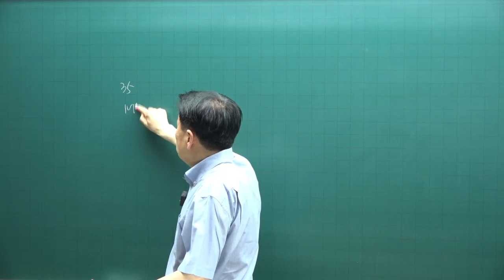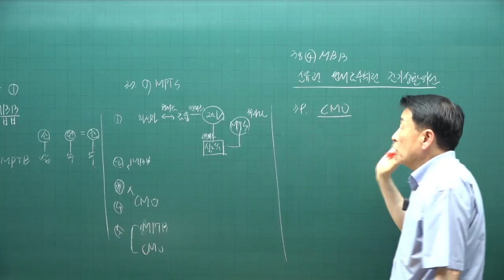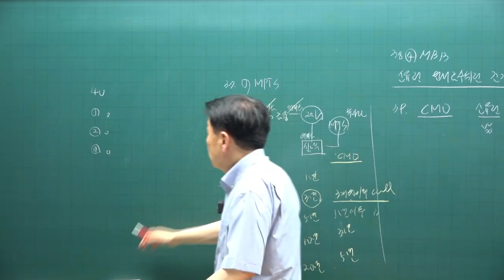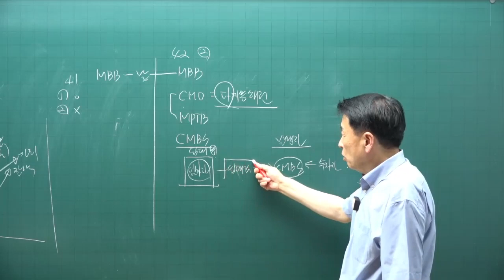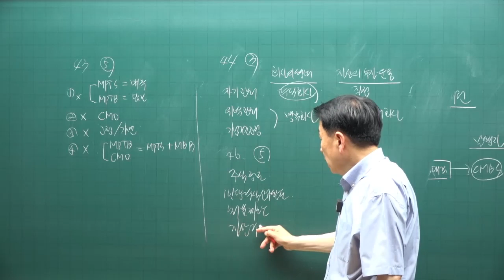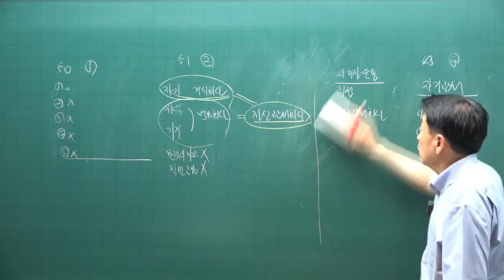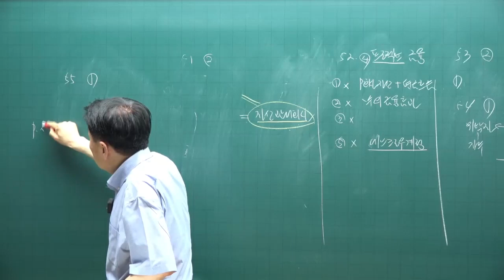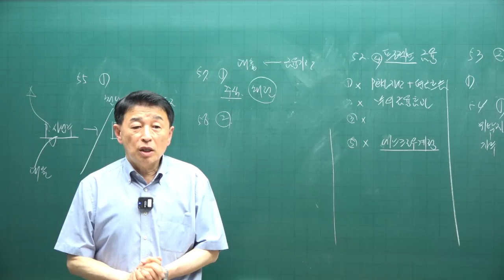[공전무 - 공인중개사 무료인강] 2023년 공인중개사 시험과목 부동산학개론 정윤찬 교수 기출예상문제풀이 21강